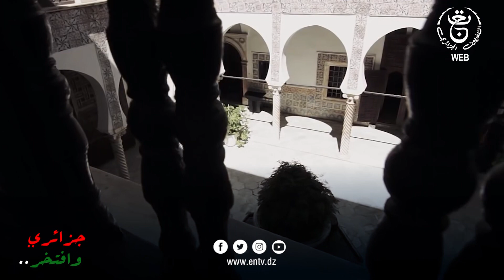جزائري وافتخر... توحشت البهجة للهاشمي قروابي